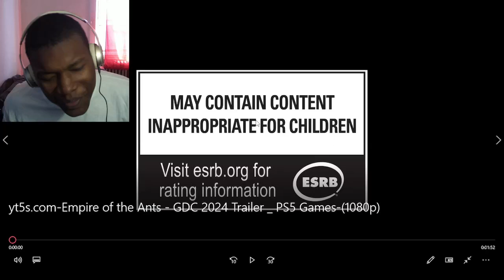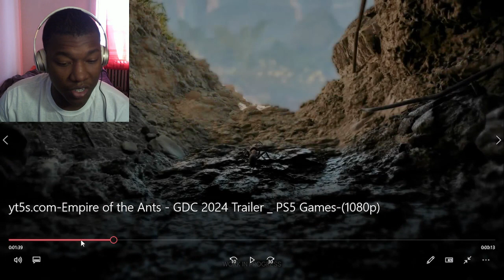Empire of the Ants - GDC 2024 Trailer | PS5 Games REACTION